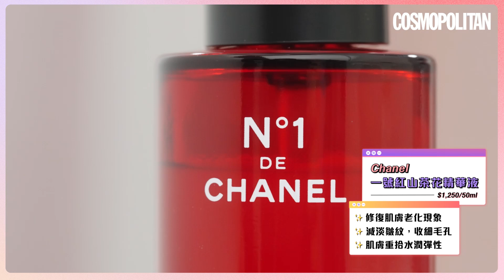盲測保濕精華｜一支人氣精華、一支價值$5000多元精華！貴婦級精華選擇，值得入手嗎？ Cosmo Blind Test